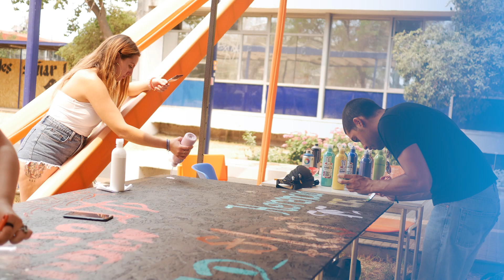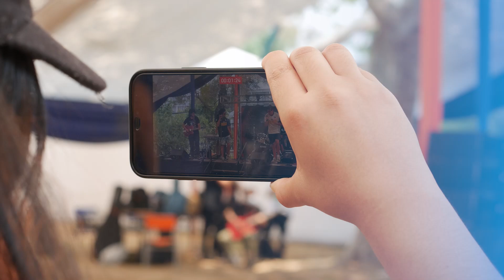¡Participa de Foro Cultural 2023!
Este viernes 2 de junio desde las 12:30 a las 15:00, les esperamos junto a Vocalía de Cultura a vivir una nueva experiencia de Foro Cultural en los Jardines del Sector Norte (Pastos de Ciencia) de nuestro campus USACH.

Conoce todas las iniciativas deportivas, artísticas y culturales que tenemos para la Comunidad Universitaria.

Taller de Boxeo, Taller Kickboxing, Taller Corporal, Taller de Escritura Creativa y muchos otros te esperan en esta nueva versión de ForoCultural2023.

¡Ven y participa!